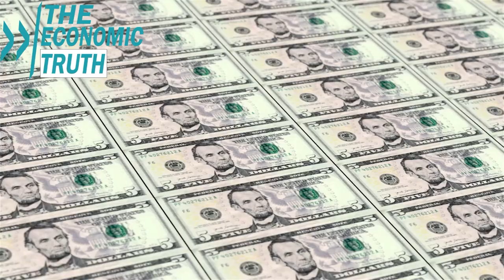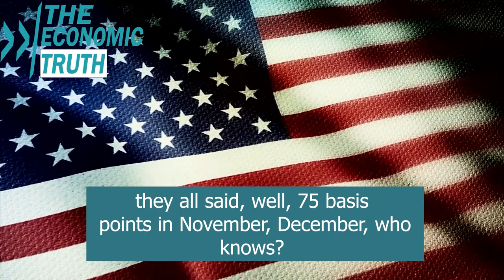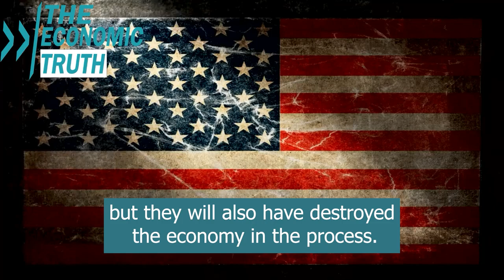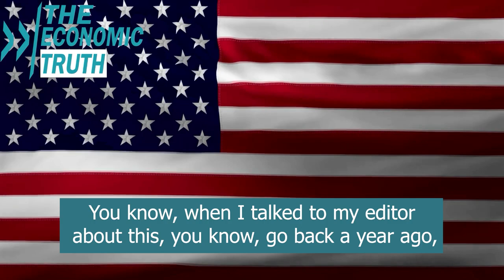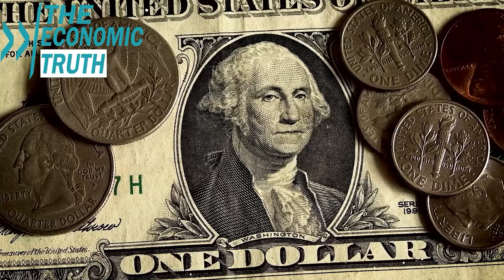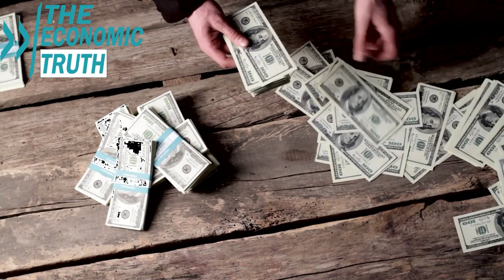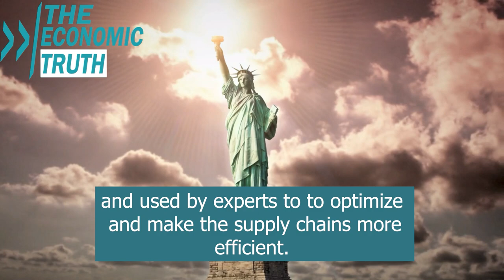The Stock Market Is In Trouble. That’s Because The Bond Market Is Close To A Crash - Jim Rickards